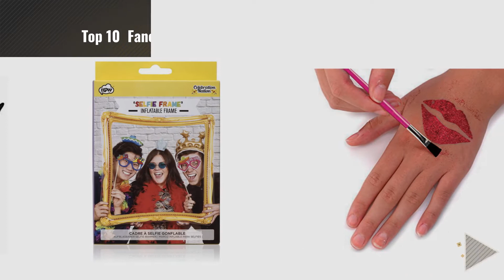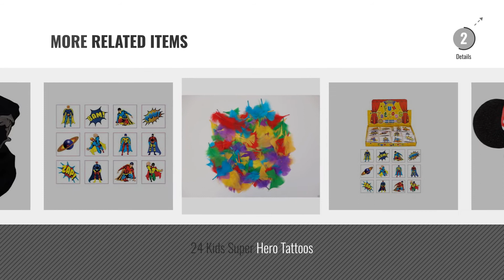Top 10 Fancy Dress Accessories [2018]: 24 x Girls UNICORN Temporary Tattoos Children's Birthday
New! 2019 Black Friday / Cyber Monday Sets & Kits Deals and Updates.

Black Friday / Cyber Monday 24 x Girls UNICORN Temporary Tattoos Children's Birthday Party Bag Filler by

Black Friday / Cyber Monday Skull Tubular Protective Dust Mask Bandana Motorcycle Polyester Scarf Face Neck Warmer for by Elisona

Black Friday / Cyber Monday 1920s Fancy Dress Charleston Flapper Pearl Beads Cigarette Holder Long Black Satin Gloves by Beatnick

Black Friday / Cyber Monday NPW Inflatable Photo Booth Selfie Frame Prop - Inflatable Selfie Frame Celebration Nation by NPW

Black Friday / Cyber Monday FabLab Glitter Tattoos Kit by FabLab

Black Friday / Cyber Monday Make Your Own Boys Complete Easter Cowboy Hat Making Kit - SET 2 by Toptoys4u

Black Friday / Cyber Monday Black With Red Bow & White Polka Dot Minnie Mouse Disney Fancy Dress Ears Head Band by DangerousFX